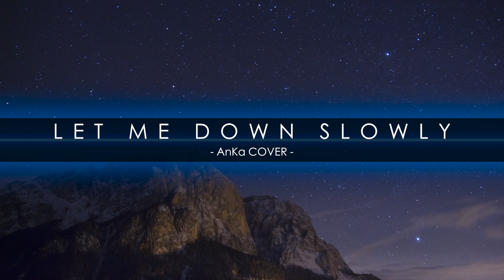AnKa - Let me down slowly (cover)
"Let me down slowly" by Alec Benjamin
Wykonanie: AnKa (Anna Kuczyk)